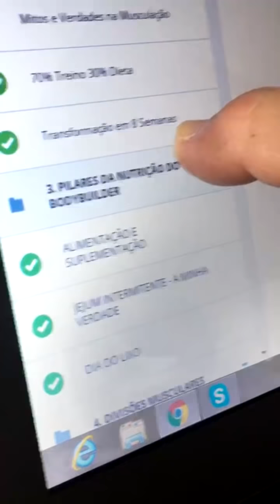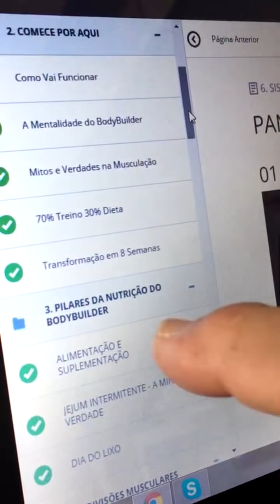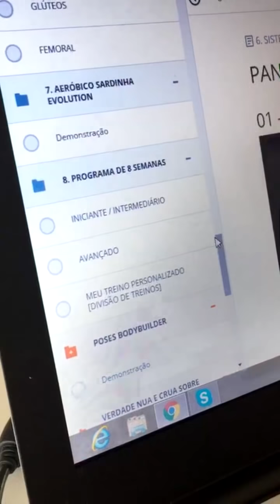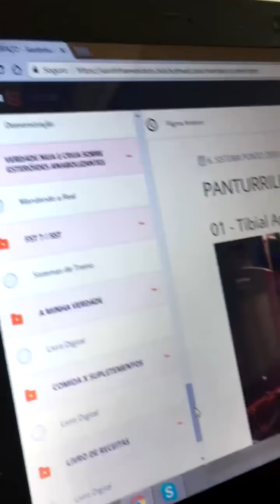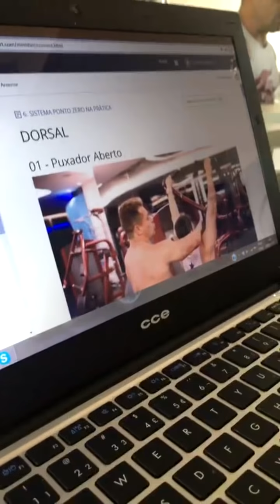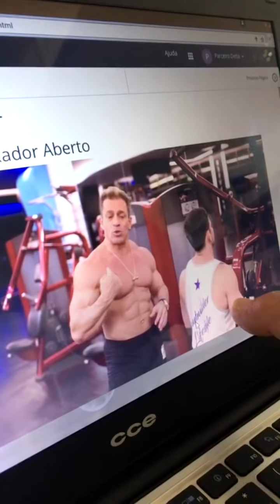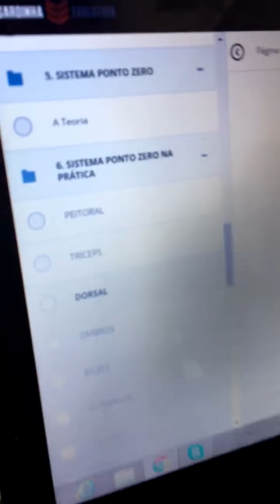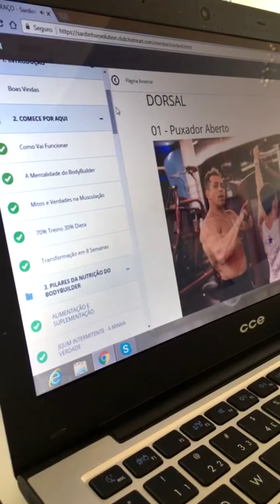O que tem dentro da plataforma Sardinha Evolution?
Quer saber como ter os maiores resultados no menor espaço de tempo? Acesse SARDINHA EVOLUTION